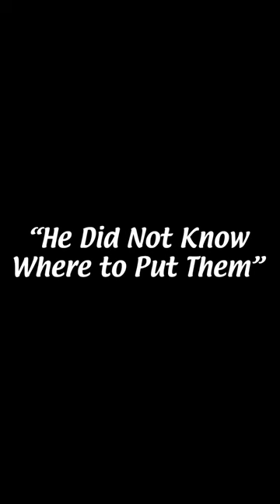GTFO Friendly Fire is BRUTAL